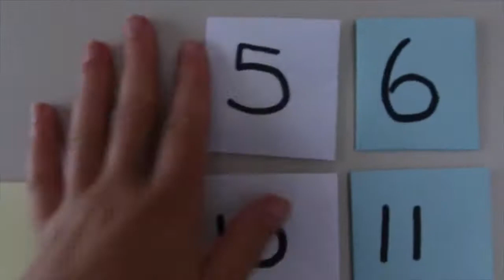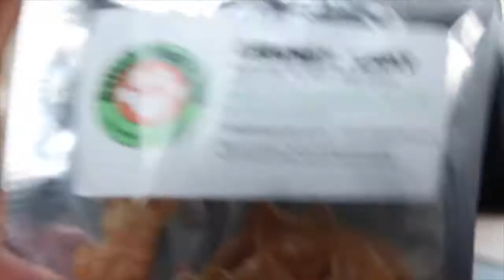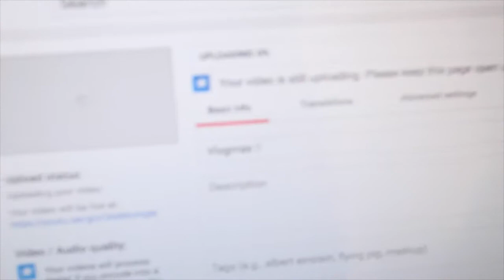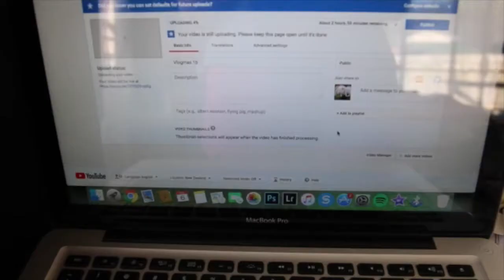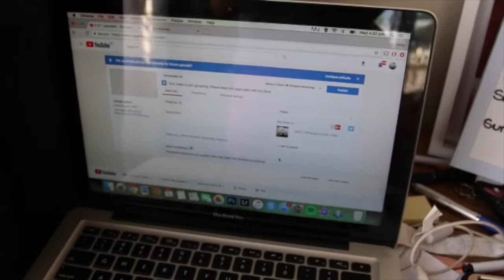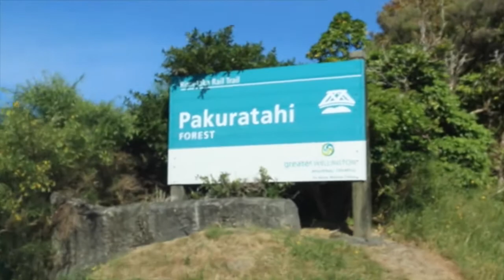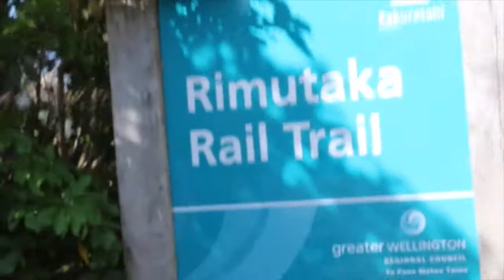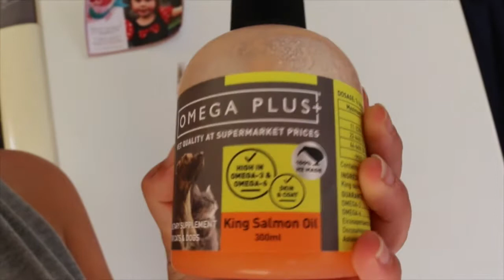Planet Dog Snoop / Rimutaka Rail Trail | Dogmas #2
I apologise for forgetting to edit in the photos we took! Will add them into the next vlog :D